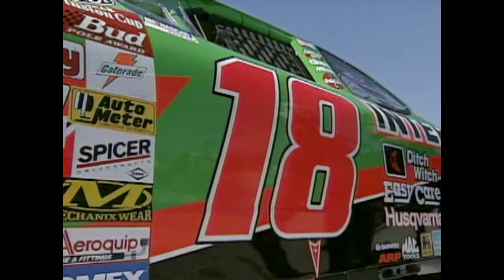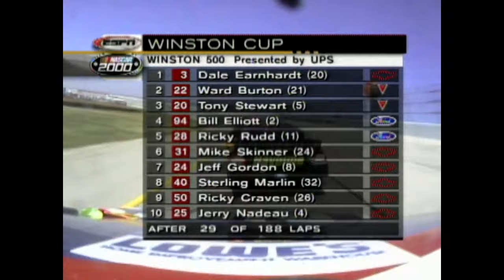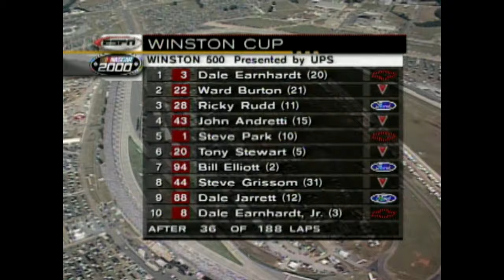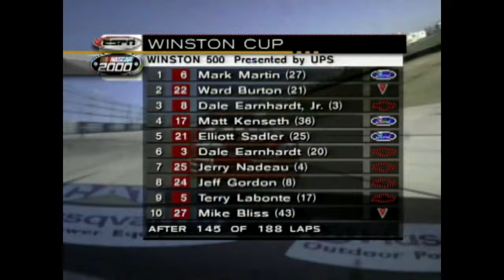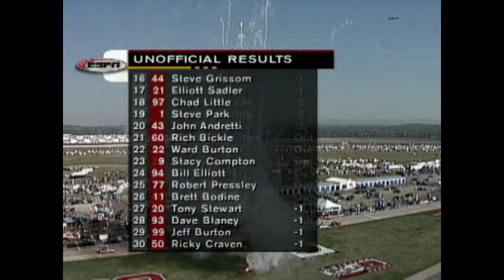2000 Winston 500 from Talladega Superspeedway | NASCAR Classic Full Race Replay